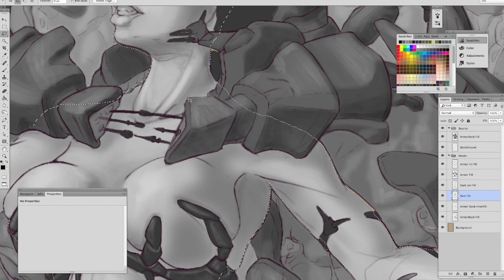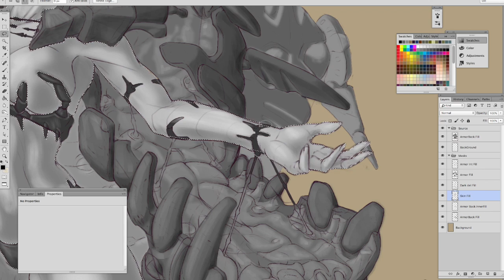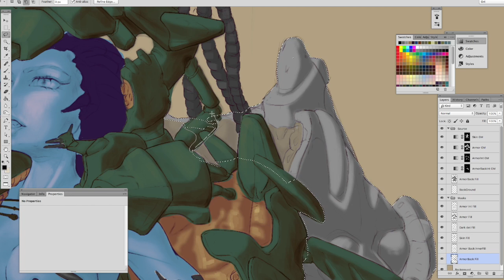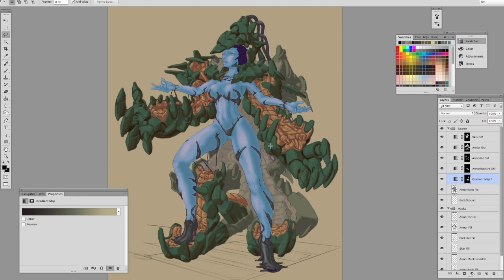Kadan Cievonn Character creation process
Character concept and illustration process for another bad girl for my personal animation project: Nómada.